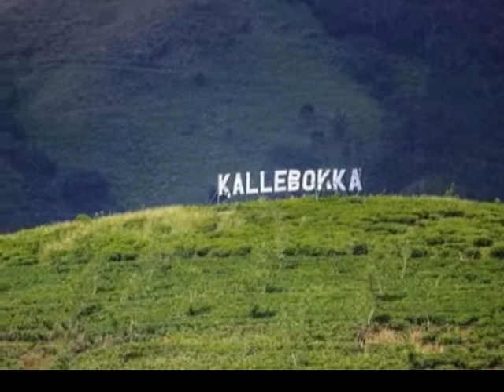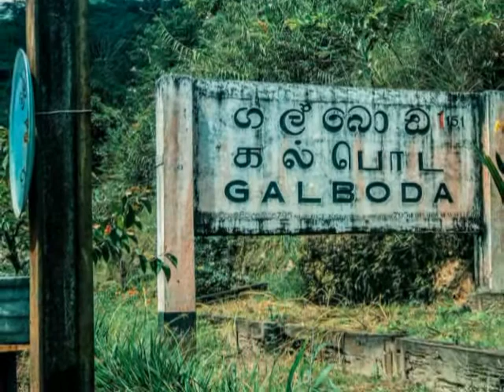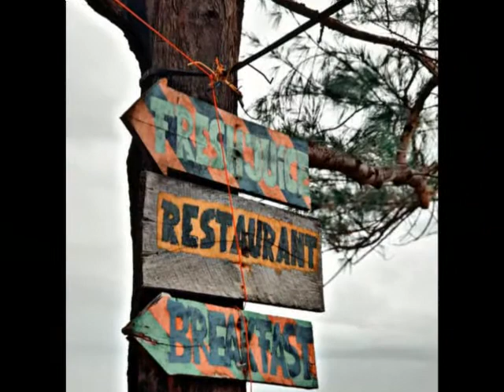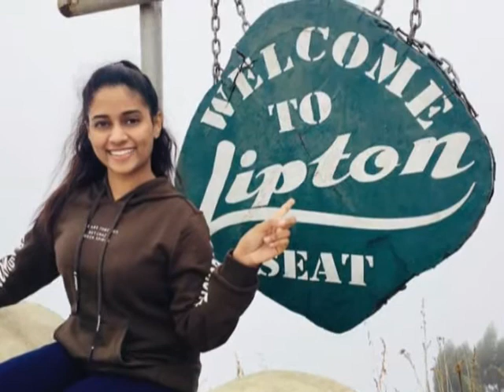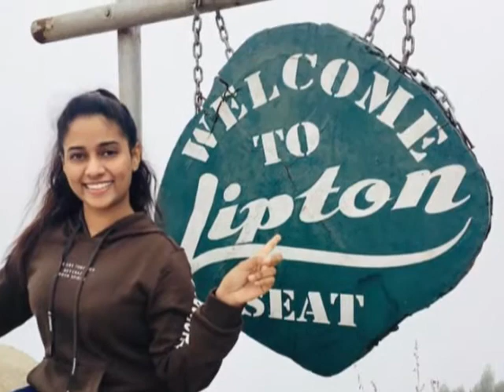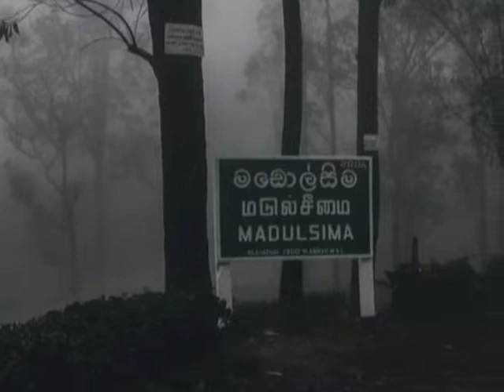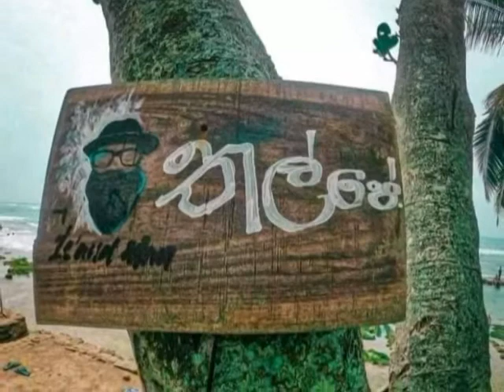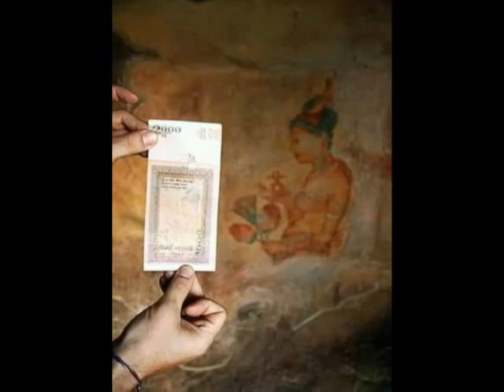Beautiful | Attraction | Ancient | Historical | Important Place Of Sri Lanka | VVIP SRI LANKA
vvip sri lanka අපගේ you tube channel එකට ඔබව සාදරයෙන් පිලිගන්නවා. සුන්දර ශ්‍රී ලංකාවේ වැදගත් ස්ථාන පිලිබඳ තොරතුරු ඔබ වෙත ගෙන එමට හැකිවීම පිලිබඳ අප හට ඇත්තේ ඉමහත් සතුටකි.